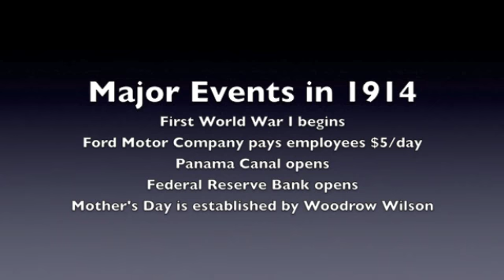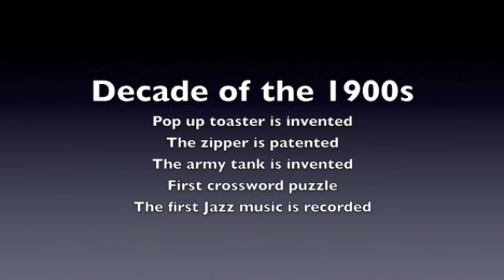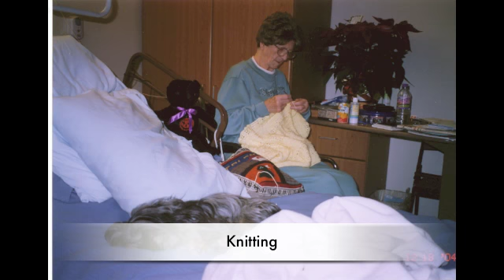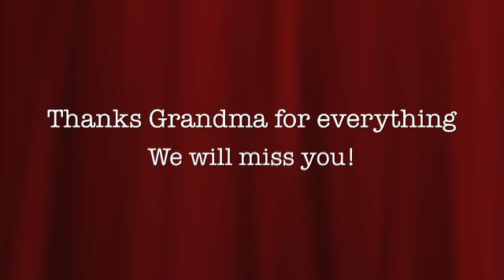Great Grandma Dockham